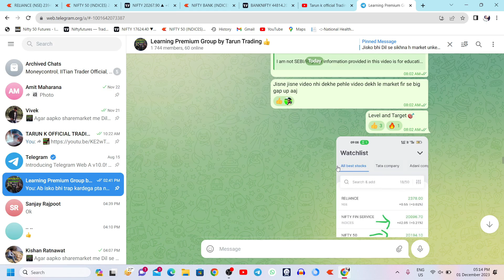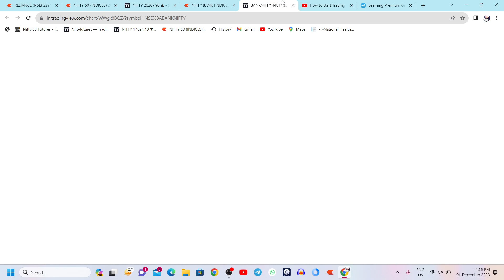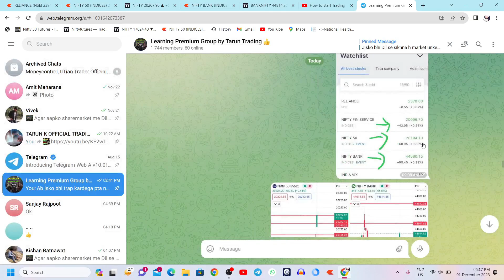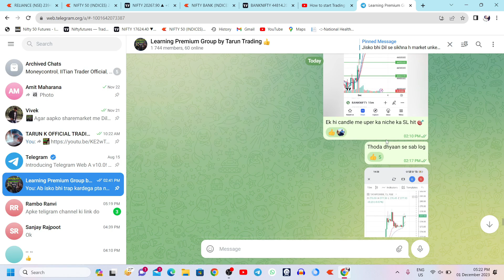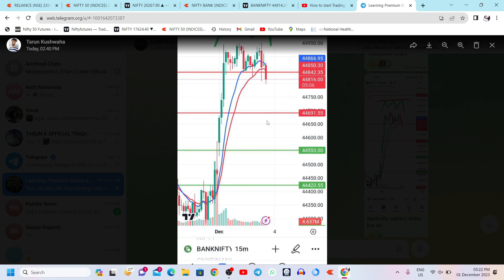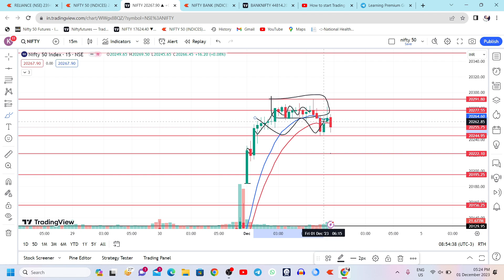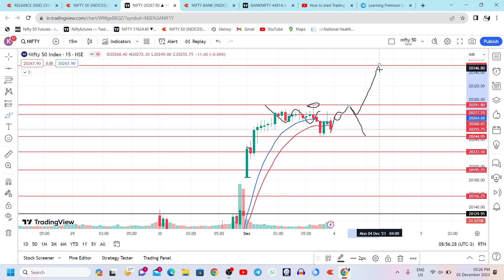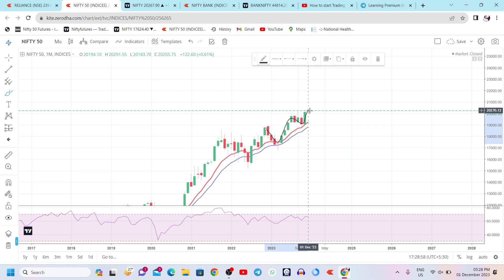Nifty and Banknifty Prediction for Monday 4 Dec | Nifty analysis for Tomorrow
I am not SEBI/Register  information provided in this video is for educational and informational purposes only and should not be considered as professional stock market trading advice.Stocks, futures, and options trading involve substantial risk of loss and may not be suitable for every
investor.

Personal cources For beginners
Contect in

Open your Demat account with any of the brokers through our link :

Investment and Trading ( No Brokerage )

Topics Covered

monday nifty predicton
monday banknifty prediction
4 Dec nifty predicton
4 Dec banknifty prediction
4 Dec market prediction
4 Dec market analysis
4 Dec monthly Expiry Prediction
4 Dec monthly Expiry analysis
stocks analysis
Banknifty Prediction
Nifty Prediction
stocks analysis
tomorrow share market tips
market tomorrow